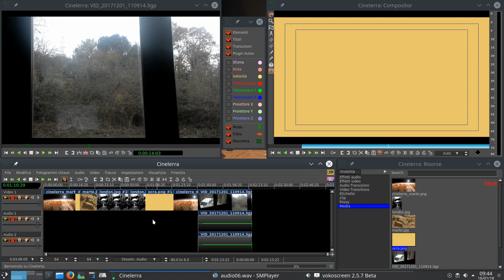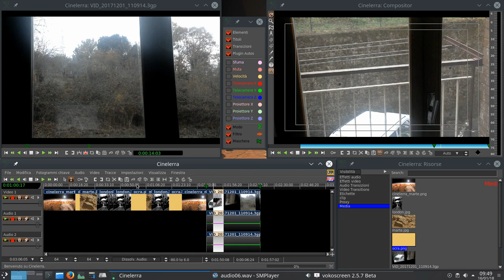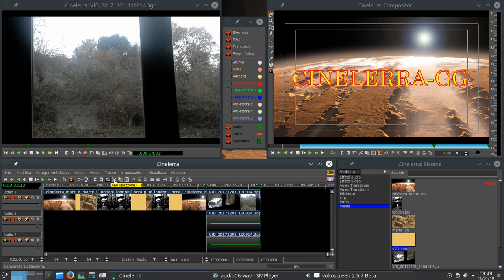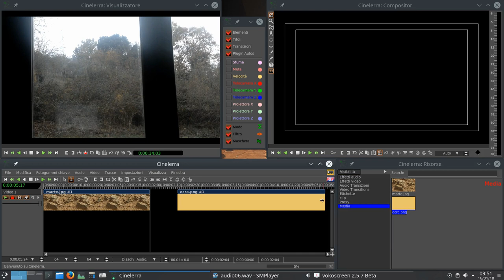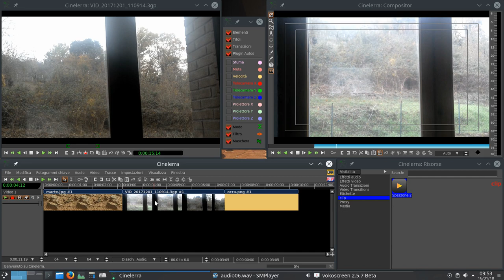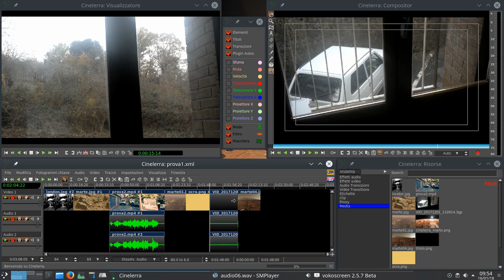#06 Cinelerra GG - Editing 2/2 - Video Editing Professionale Open Source su Linux